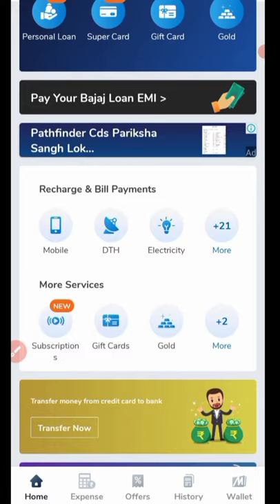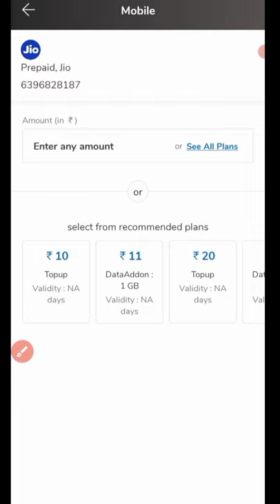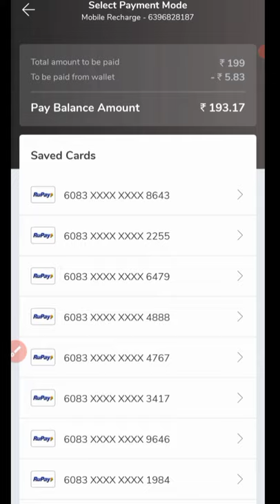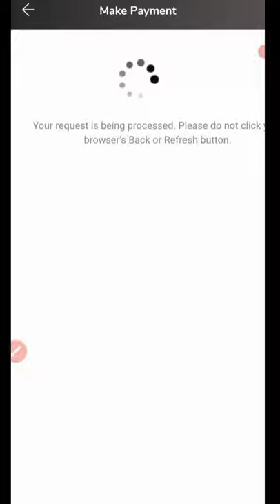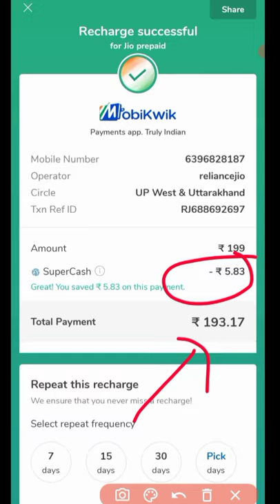Bill kaise check kare |How can we get benifit from online trannection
क्या आप भी मेरी तरह गलती कर रहे थे |How can we get benifit from online trannection ||
Bill kaise check kare ||
Hello guys
Is video me hum baat karenge Card se recharge kaise kare ke bare me. Debit card ya Atm card se jab hum recharge karte hai tab humko koi discount nahi milta hai but Yadi hum video me bataye gaye app se recharge karte hai to humko 199 ke recharge par bhee lagbhag 10₹ ka discount milta hai. Yadi aap Mobilepe card  me add money karke recharge karte hai to aapko double profit hota hai.